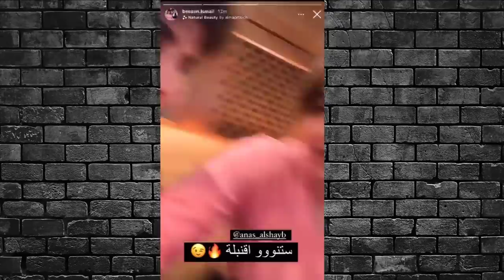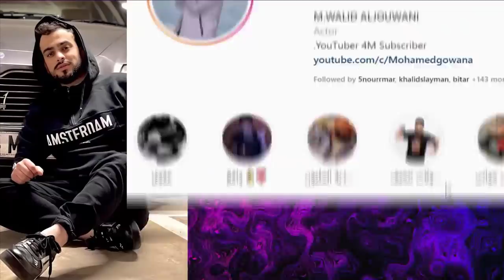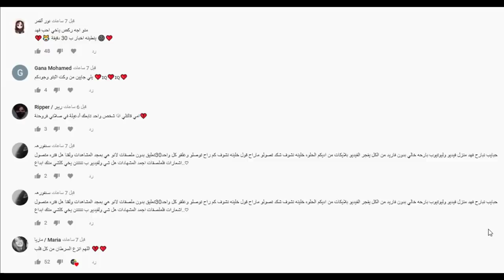جواني يسب قمر مار ؟ عاجل زواج بيسان اسماعيل وانس الشايب وفضيحة نارين بيوتي صدمه وريدر يسب ابو الرب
فضيحة نور ستارز
اصالة المالح
Music anasala
Alwan tube
Related
مملكة القصص
Related
Mo Vlogs
Ahmad Aburob
هلكني المرض !!
جول مان
اغنية طول ما احنا سوا //اصالة :انس
Eman Jaf
❤💙اصالة مالح - طول ما احنا سوا
GreenMoon